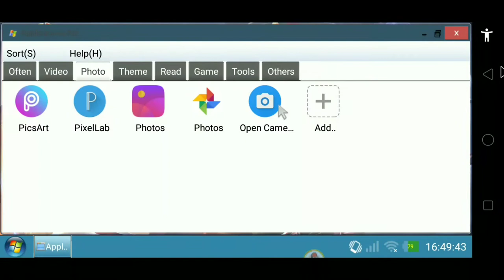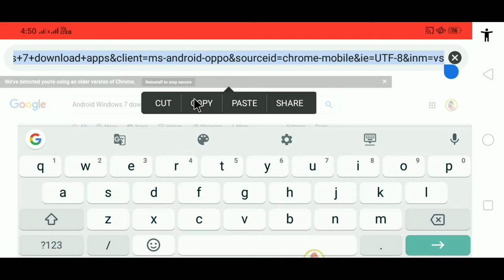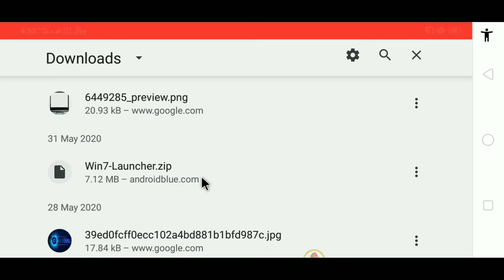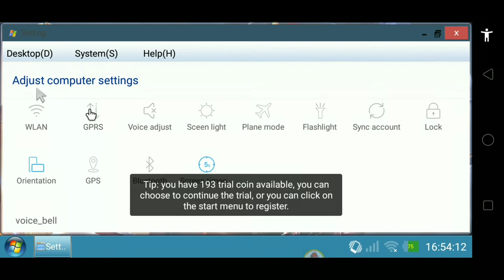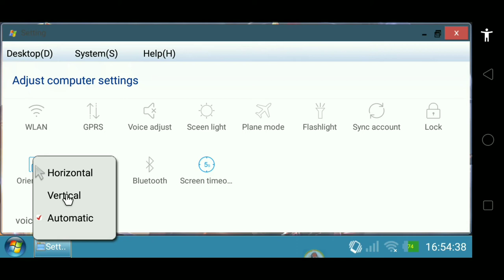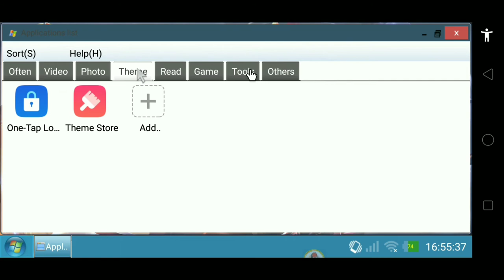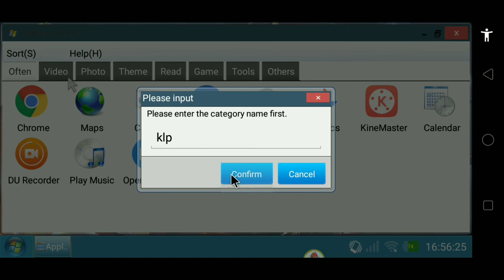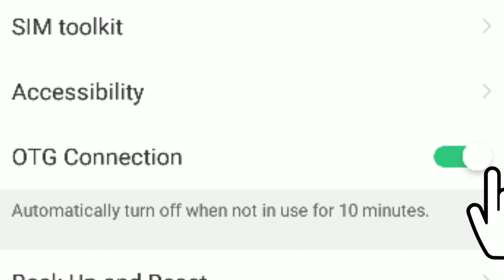Apne mobile ko computer Ki Tarah Kaise Chalaye || mobile ko keyboard se kaise connect kare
Hello friends Ash me asp looking a batsmen balaho ?
mobile ko computer kaiser Banstead

Distortion Ash Ki Is Video Me Maine Aapke mobile apps Key Upload Defaults Ki Full Settings Key Bare Me Bataya Hai Agar Aap In Tips Ko Follow Karte Hai To Aapka Application pe earning bi Ho Sakta Hai Ummeed Hai Aapko Ye Video Bahut Pasand Aayegi. Thank you so much.

(Follow our Vmate I'D)
(Business unboxing
Address)
(Top Abzarul Channel with worker)

🎤Voice our (Abzarul Hoque)

📸Camera man our (Abzarul Hoque)

👱Present our (Abzarul Hoque)

🎬Video Editing our (Abzarul Hoque)